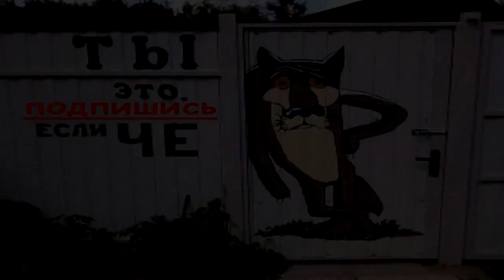а вы знали?!?!